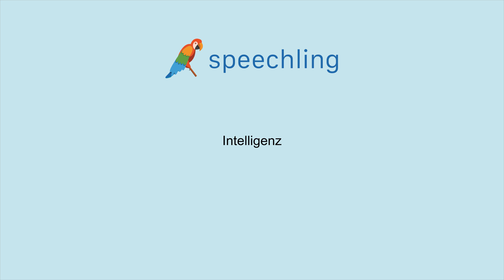How to say "Intelligence" in German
Male Voice:
Intelligenz

Female Voice:
Intelligenz

Male Voice Translation:
Intelligence

Female Voice Translation:
Intelligence